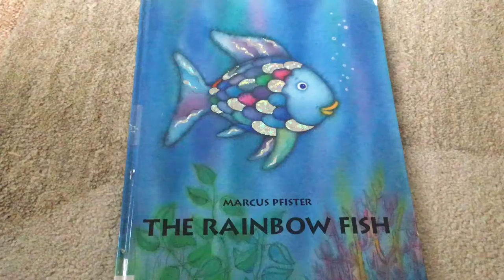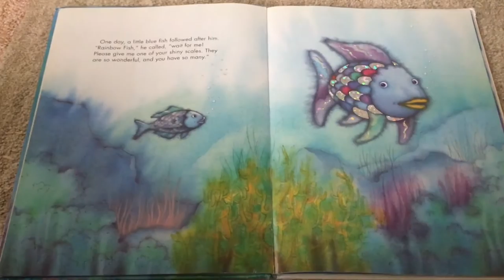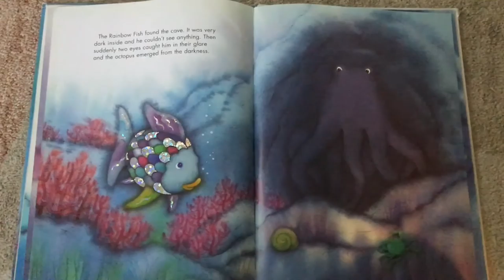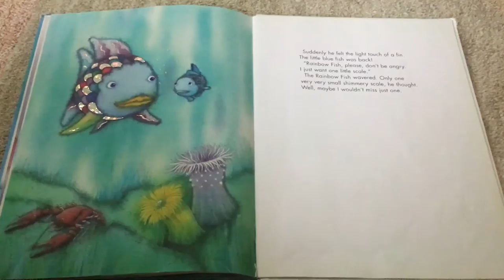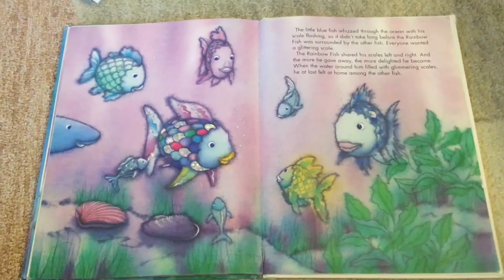The Rainbow Fish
Recording of The Rainbow Fish
By Marcus Pfister